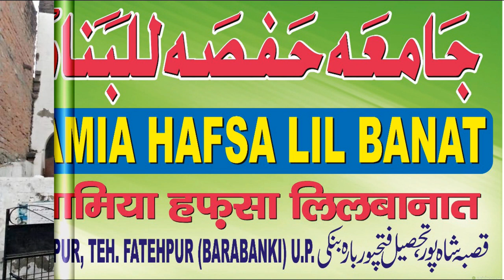ZABARDAST BAYAAN // SHAHPUR BHAGOLI BK TAMSILI MUSHAIRA